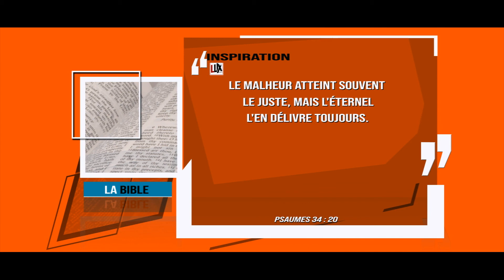12 Psaumes 34 20